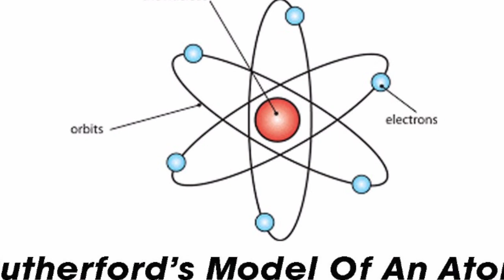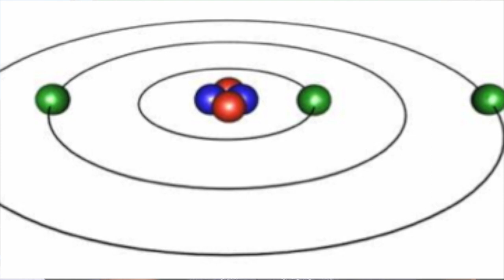How does CFL Bulb Works | compact fluorescent lamp | Bengali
# My gear
1.Rode Video micro
2.Other microphone
3.audio technica ATR 3350
# My gear
1.Cannon 700D Dslr